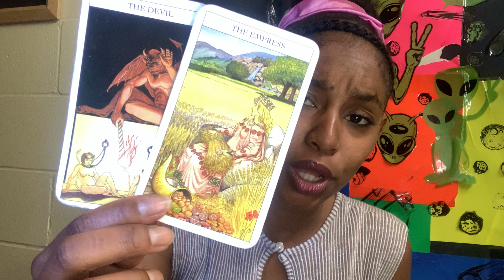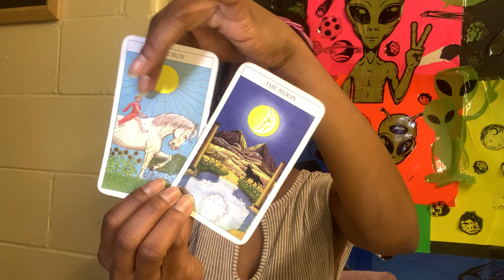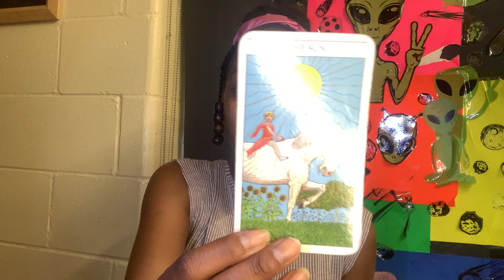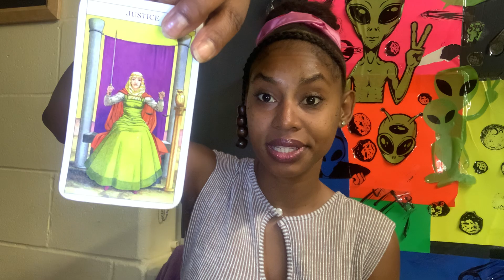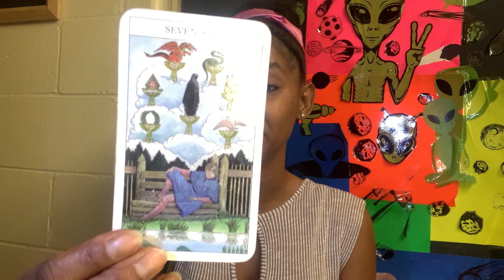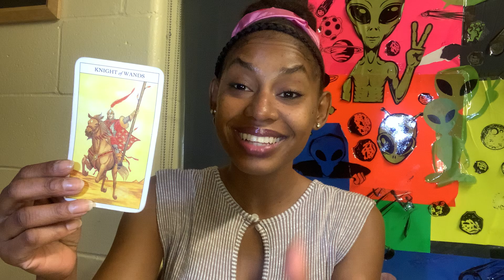PISCES ♓ "This Is Your Initiation After Fame, It's Not Over"